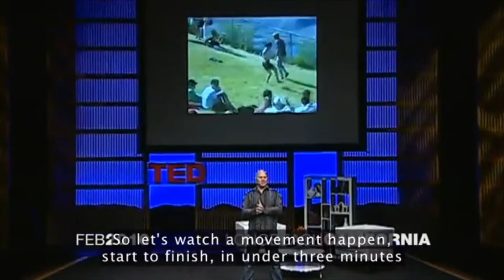Be a Bridge Builder, Not a Bridge Destroyer